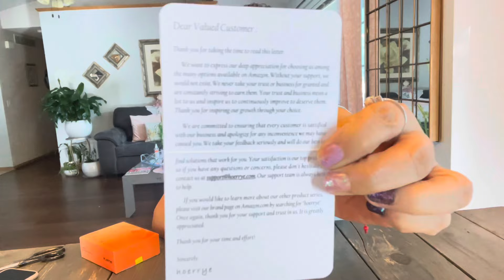*HOERRYE* PROTECTOR DE GRADO MILITAR PARA APPLE WATCH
ENLACE AL PRODUCTO:

Hoerrye Screen Protector for Apple Watch 44mm Series 6 5 4 SE [Easy Installation Tool] [ Military-Grade Anti-Scratch, Shock-Resistant] Bubble Free, HD Clear Soft Film, Touch Sensitive - 2 Pack
MANOS LIBRES

TIENDA DE AMAZON: I've shared a Brand Store on Amazon with you.

Muchísimas gracias por  apoyar mi canal de Rossttarr Beauty.❤️ DIOS TE BENDIGA ❤️🙏

Mi otro CANAL…ejercicios entre otras cosas.

♥️✨VISITA LAS  LISTAS DE REPRODUCCION✨♥️ahí encontrarás los videos CLASIFICADOS por tema👍

FTC👀
Todos los productos mostrados y mencionados en este vídeo son con fines de entretenimiento y para informar a mis seguidores sobre las diferentes marcas que puedes encontrar en el mercado de la belleza. La opinión que te doy es personal y verídica basada en mi propia experiencia y en el conocimiento adquirido al probar y usar los productos que les muestro en este vídeo. “NUNCA” pretendo sustituir los consejos de los  elaboradores de los productos como tampoco el de los profesionales y expertos en el manejo de productos de belleza.

NOTA IMPORTANTE🗣️
A menos que se indique en el video que es patrocinado o un anuncio pagado.  A menudo, las empresas me regalan amablemente sus productos para reseñas Y Sin embargo, esto no significa que tenga que opinar favorablemente sobre un producto o marca.
Los productos regalados no vienen con ninguna condición y soy libre de hablar y expresar   deacuerdo a mis gustos y necesidades y sobretodo mis primeras impresiones y experiencias hacia cualquier producto recibido por CORTESIA de diferentes marcas y companias.